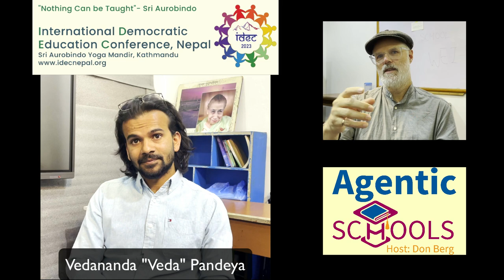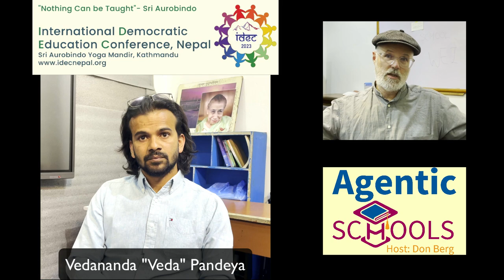Healing Trauma - Excerpt frm Veda Pandeya of Sri Aurobindo Yoga Mandir School on Agntc Schls S1E14P8